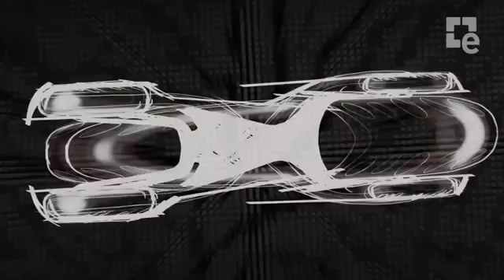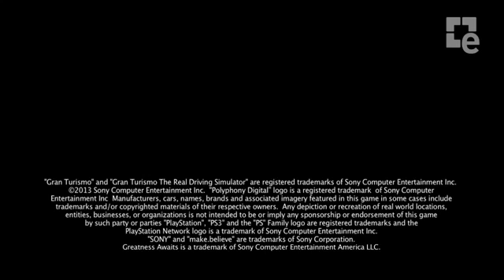Gran Turismo 6 - Gamescom 2013 - Vision GT Trailer623